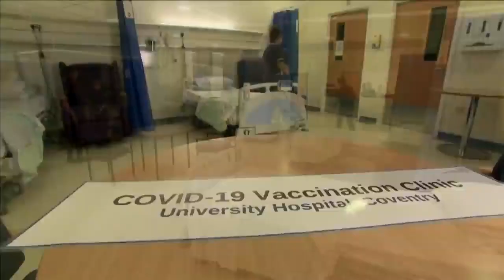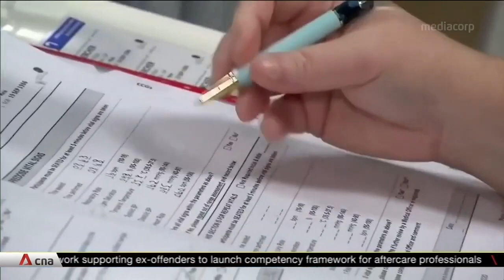Maxine Maxine !!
Seersoftruth144